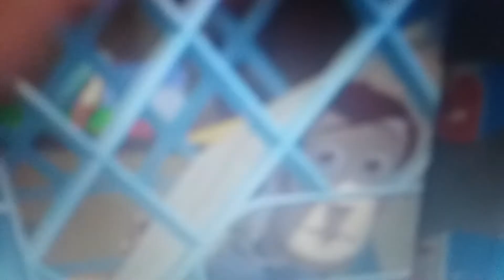April 27, 2020